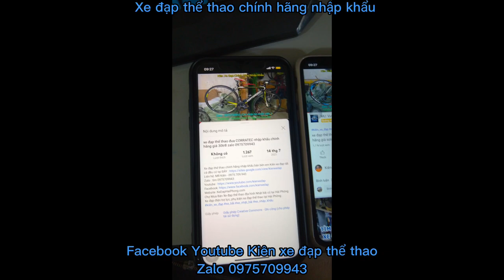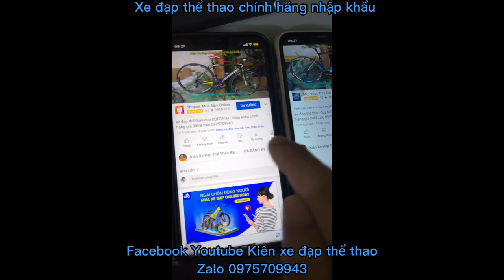Xe đạp đia hình VORLAD BERLIN nhập khẩu chính hãng giá ĐÃ BÁN zalo 0975709943